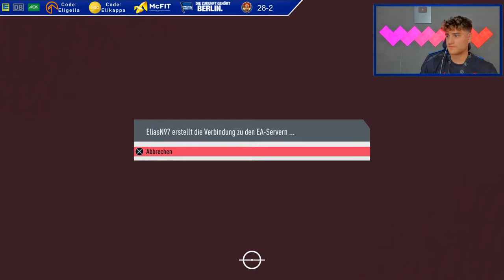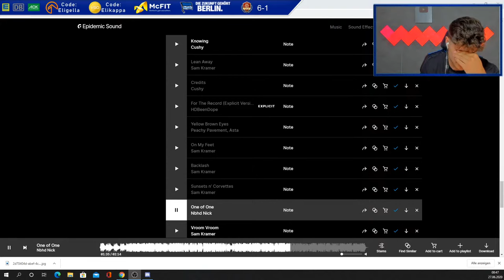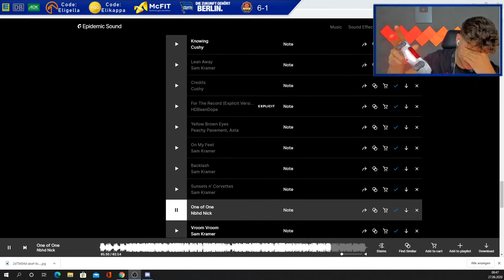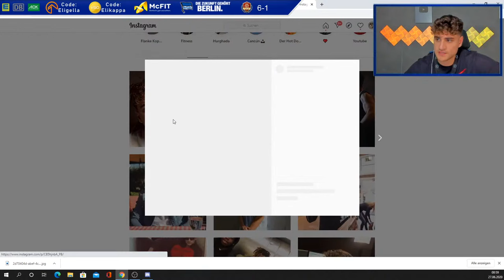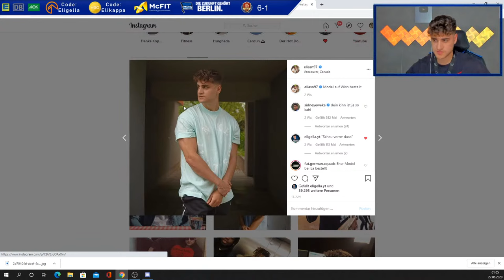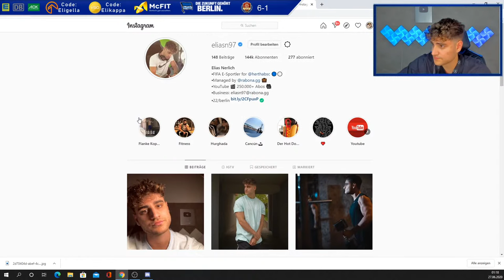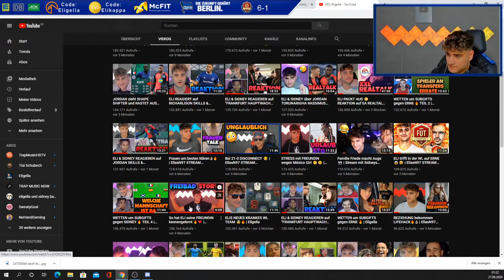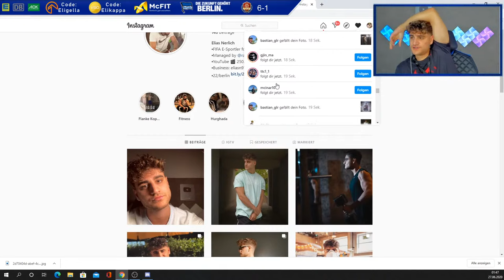FIFA 20: WL LIVESTREAM 🙃 REALTALKS 🙌